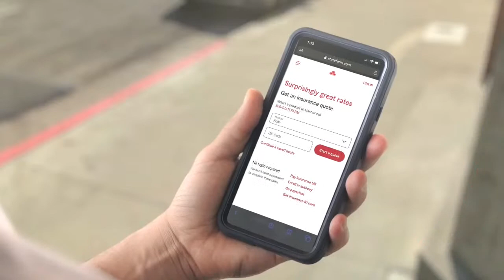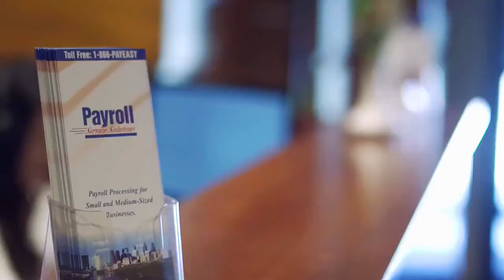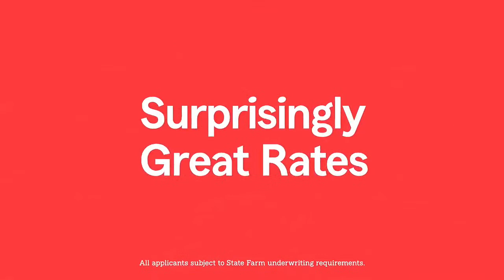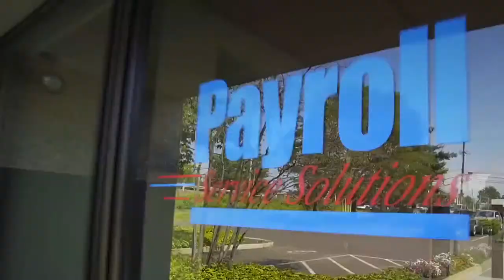Class AA 1st Round: #5 Avon Grove vs. #12 CB East - 3-8-22